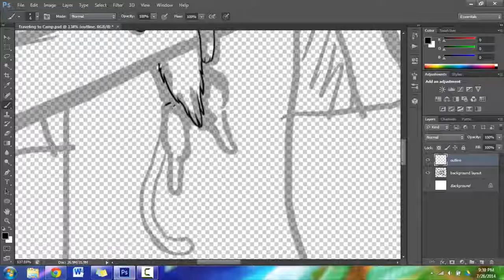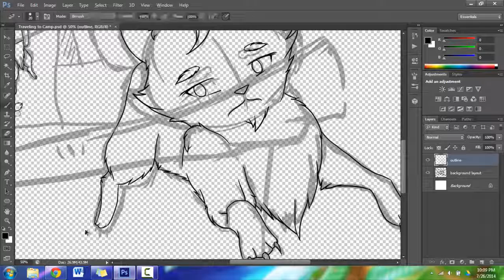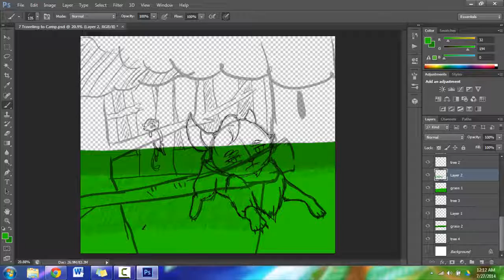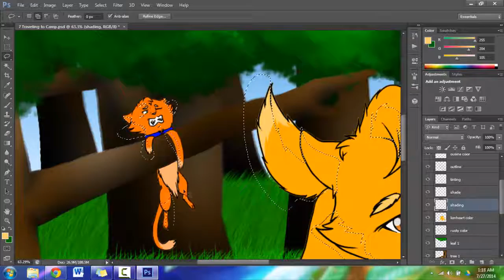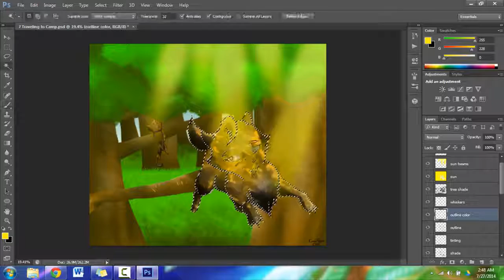Traveling to Thunderclan Warrior Cats Speedpaint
Rusty made the decision to join Thunderclan, and as a test, Lionheart is challenging him to use his animal instincts to follow the path back to the camp. Next up will be the scene with Whitestorm.

Song: Long Gone and Moved On - The Script
Software: Adobe Photoshop CS6

*NOTE*: I do sometimes go back and edit some of my drawings if I'm not particularly satisfied with it. Since making the speedpaint takes awhile, the ending products on Deviantart may not match.